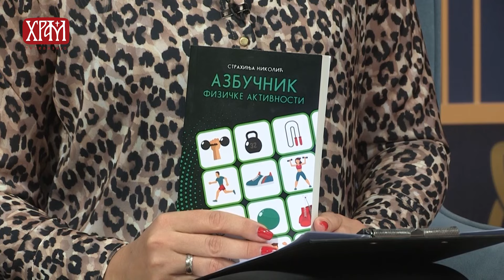Наши гости - Страхиња Николић, професор физичког васпитања и спорта